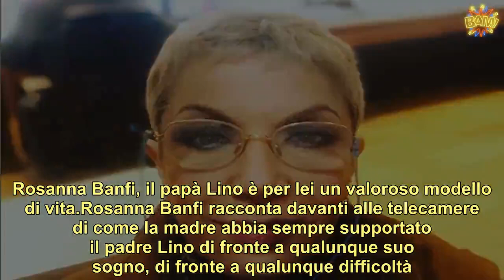Rosanna Banfi figlia di Lino, si racconta lotta al tumore e l’amore forte dei genitori